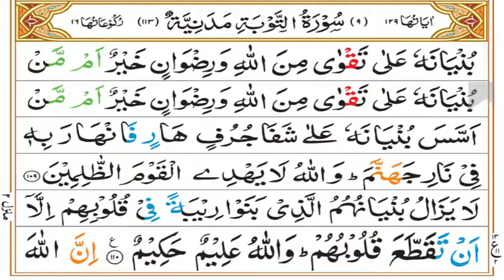Surah Taubah Tafseer Part 48 | Ruku 13 | Dars 703 | Mufti Asif Abdullah Qadri